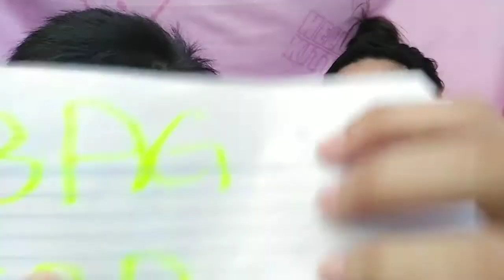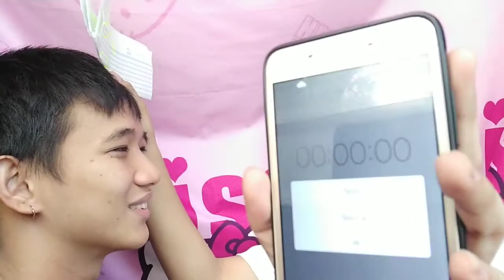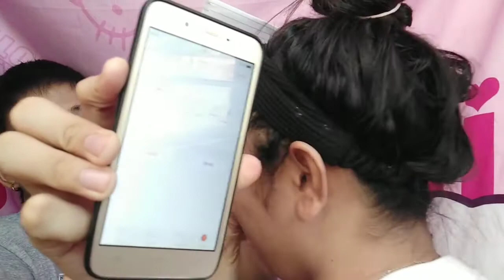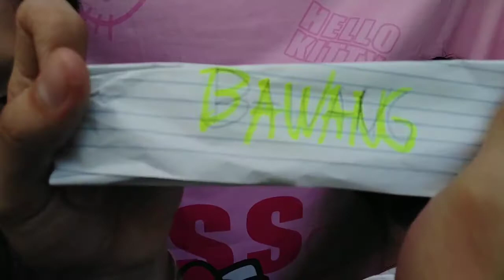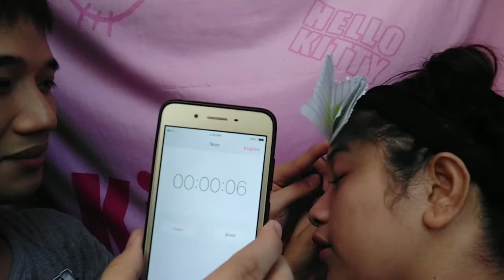PABOBOHAN CHALLENGE WITH TWIST |VLOG#34